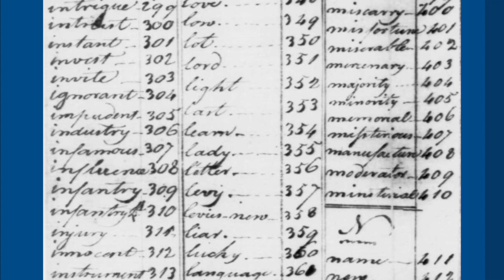Culper Ring Khởi Đầu Tình Báo Hoa Kỳ